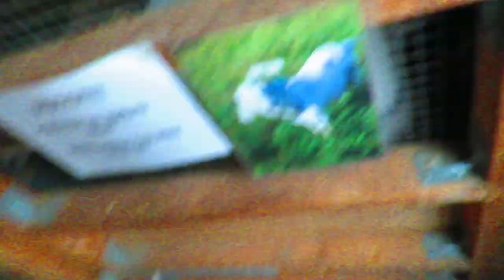goatlog: Goat platforming (2018-08-16)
Did some expansion work on the new platform. Good for goating and for zen time.